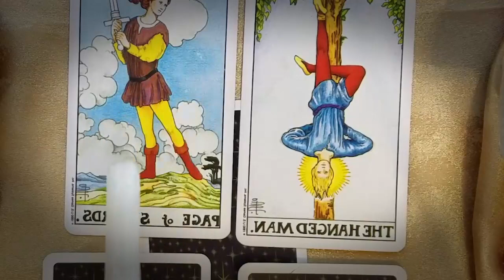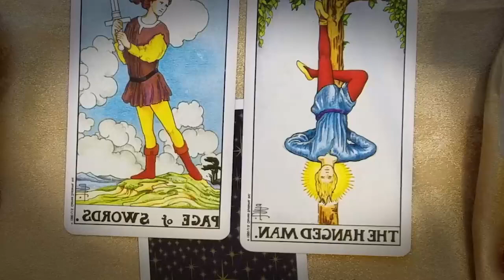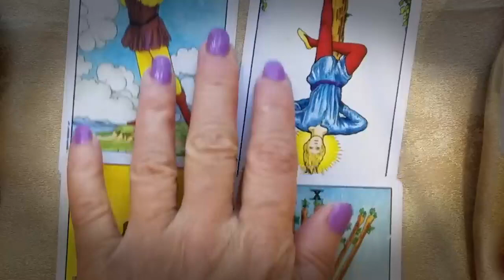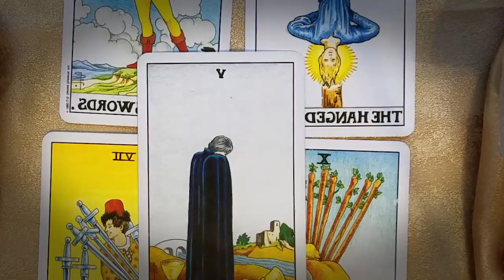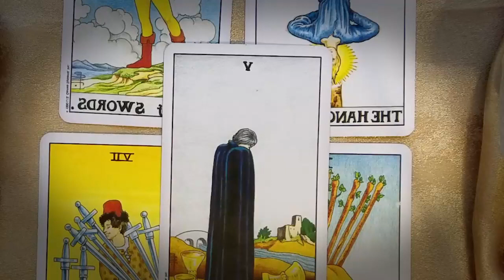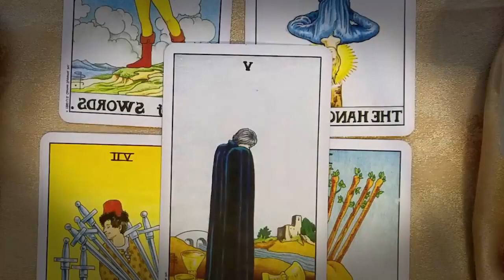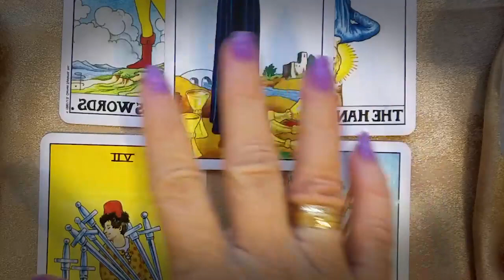GEMINI APRIL 2023 BUCKLE UP! Your Life Is About To Change, BIG TIME! GEMINI APRIL LOVE TAROT READING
Hello!!!